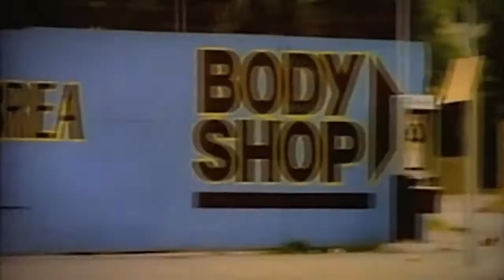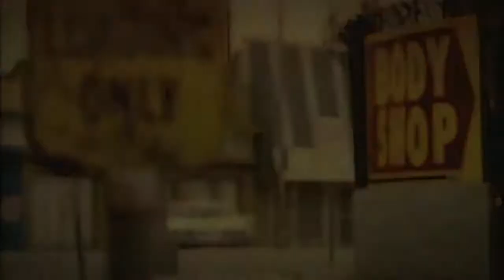8Ball & MJG - Just Like Candy [HD Widescreen Music Video]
8Ball & MJG - Just Like Candy (1997)